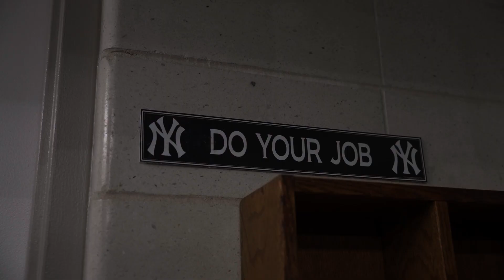Syracuse vs. Pitt | The Extended Cut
Fought for each other. Won together.